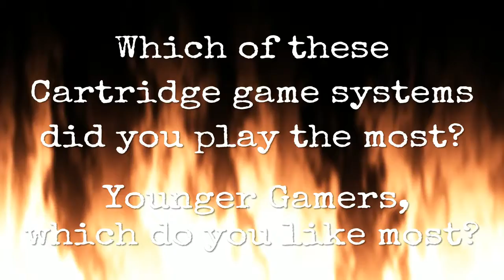Subscribers Opinion Poll #2/Favorite Retro Cart Consoles?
For this opinion poll, to older gamers, which of these consoles did you play the most growing up?
Younger gamers, which of these consoles do you have the most experience with, or enjoy the most?